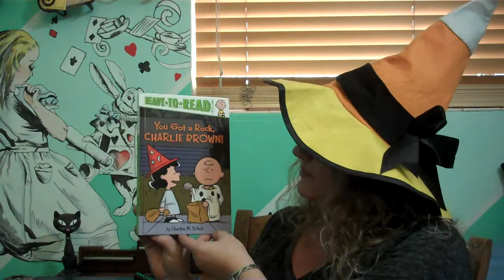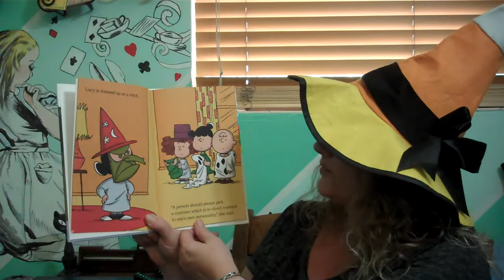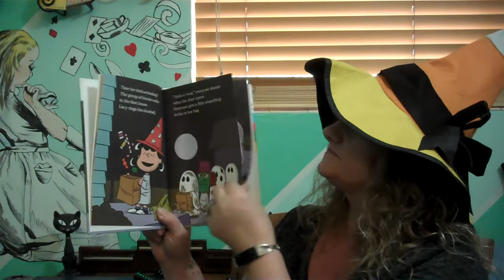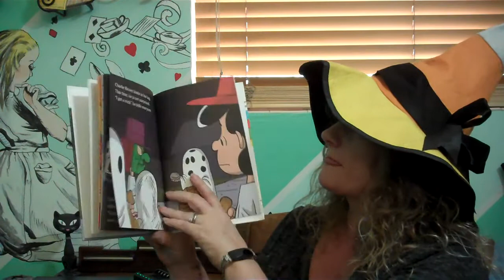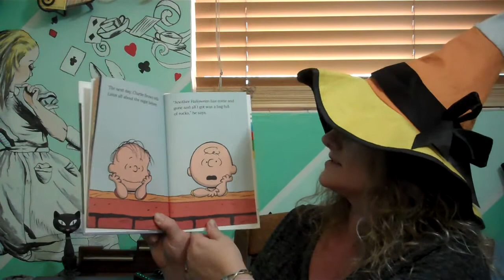You Got a Rock, Charlie Brown!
It’s Halloween and that means one thing…it’s time for Charlie Brown and his friends to go trick-or-treating! Pigpen gets a chocolate bar. Schroeder gets a quarter. While all of Charlie Brown’s friends are getting treats, he gets…a rock! Good grief—what a trick!